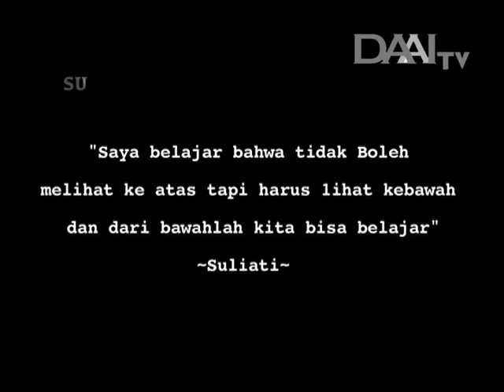Jejak Cinta Kasih - SYULING (SULIATIAWATI) (0096) | DAAI TV